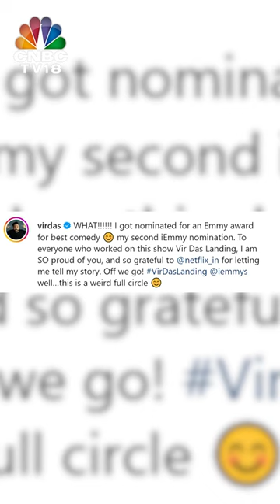3 Indian Nominations At The 2023 International Emmy Awards! Shefali Shah, Vir Das & Jim Sarbh | N18S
India shines bright with International Emmy Awards 2023 nominations!

The 56 nominees from 20 nations across 14 categories have been announced, and India has received THREE nominations. Shefali Shah, Jim Sarbh, and Vir Das have been nominated for their roles in Delhi Crime S2, Rocket Boys, and Vir Das: Landing, respectively

n18oc_business